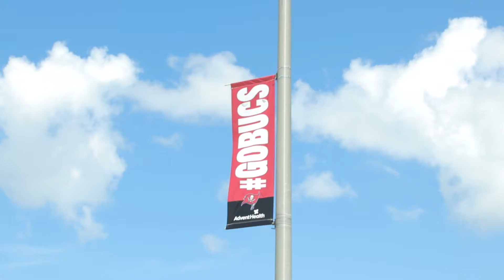GO BUCCS!!! FIRE UP TAMPA BAY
GoBucs Buccaneers TomBrady Lets go Bucs! This is going to be an exciting year for Bucs Football. After all the great moves the have made I can not wait to see how it all turns out. Do the Buccaneers win the division? Make the playoffs or the big game. Please follow our channel.